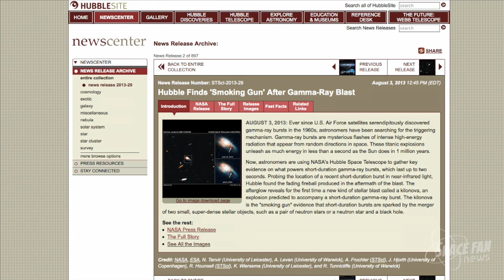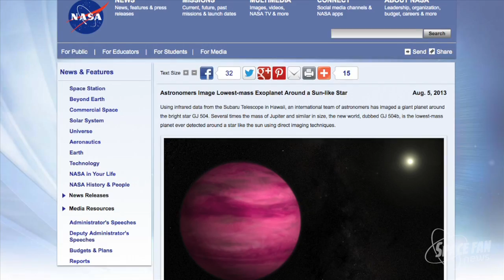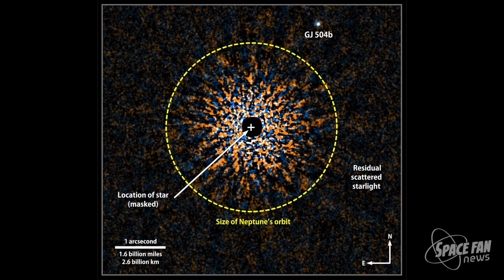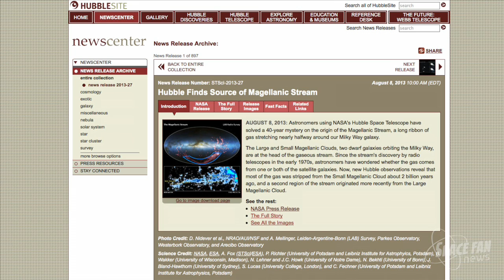First Kilonova Observed; Lowest Mass Exoplanet Found; Source of Magellanic Stream Found